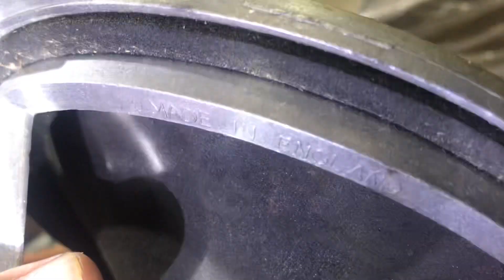Mở loa ít người biết celestion-ditton 15,đời đầu tụ hồng AE tham khảo 👉0845992992👈có giá tốt❤️❤️❤️